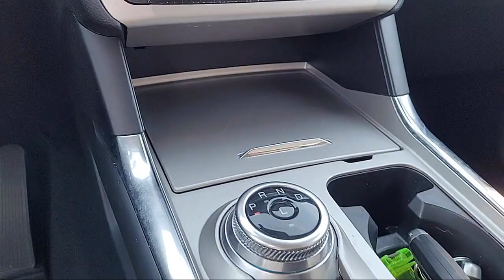2022 Ford Explorer XLT Sport Utility Sacramento Roseville Elk Grove Folsom Stockton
2022 Ford Explorer XLT Sport Utility Stock Number: R97133 Vin:1FMSK8DH9NGA50715 Previous Rental.
Future Ford
650 Automall Drive